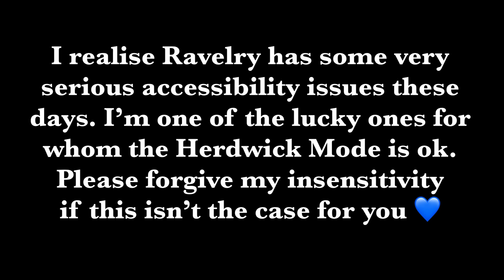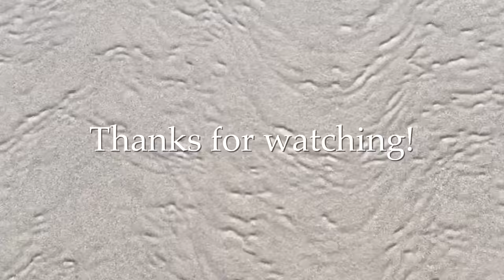The Thoughtful Knitter | Episode 1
Welcome to the The Thoughtful Knitter video journal, I hope you enjoy this first episode/entry.

You can find handy timestamps here ⬇️ to help navigate through the content of this video.

0:00 Opening titles
0:31 Welcome & Introduction
3:17 What I’m wearing
6:13 Finished objects
15:49 Works in progress
23:35 Knitting plans
29:35 Outro

Social Media links:
Instagram for channel:

  Knit in Eden Cottage Yarns Milburn 4ply (colourway: Rain)

  Knit in Jamieson & Smith 2ply Jumper Weight (colourways: 2, 202, FC11, FC39, FC58)
  Knit in West Yorkshire Spinners Signature 4ply (colourway: Seascape)
  Knit in Craft House Magic Merino Lace ( colourway: A Crazy Little Thing Called Love)

  Using Black Isle Yarns Auchen (colorways: Winter Seas, Seaweed), and Marina Skua
  Mendip 4 ply (colourway: Night, on stormy base)

  with Eden Cottage Yarns Bowland 4ply (100% BFL, colourway Starling)
  with Blacker Yarns Pure Jacob 4ply (colourways: Dark Blue Basalt, Pale Green Clay, Pale
  Green Marlstone, Pale Green Granite)